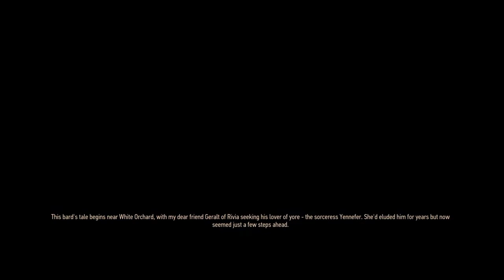Witcher 3: missing person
Not gonna upload alot until a good game comes out